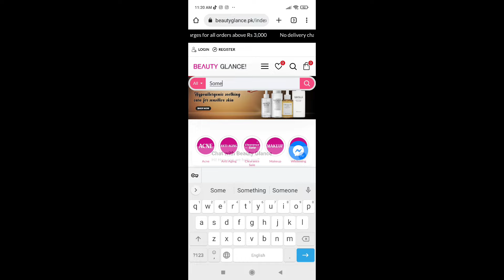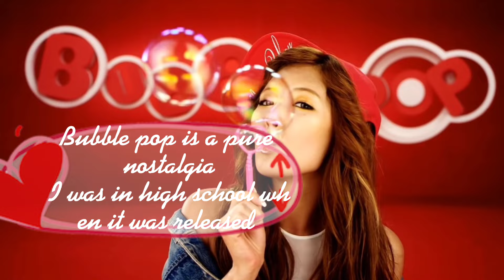Summer's Skincare (K-beauty edition)discoveringkoreainpakistan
Hello! Hello!

Today, I am doing a video on "Summer's skincare (K-beauty edition)” - Promotional content. Here I am sharing my updated routine I had to switch from regular skin care products to K-products. I will share my last skincare video in the pinned comment go and check it out in order to see the actual difference. Actually this year I have been selected as a K- influencer. And this month of July our mission is to Find Korea in our country. I love Korean culture myself and I want to introduce this beautiful culture to you all.

Please do leave me your feedback in the comments below. Do like this video it gives me your feedback.

 *Music used in this video is by Thematic/ No copyright-free music.

*If you are a company that would like to sponsor me or send me the products to be reviewed then please email on .